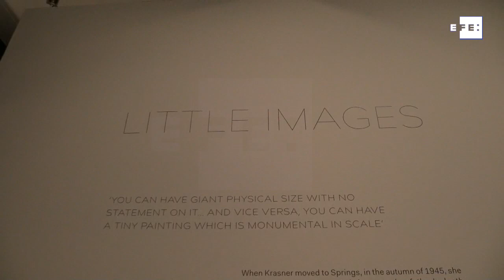Un repaso a la figura de Lee Krasner en Londres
Londres (Reino Unido), 29 may (EFE).- (Imagen: Brenda Pérez Zapater) Fue más que la esposa del artista Jackson Pollock y que su pseudónimo masculino Lee Krasner. Ella fue realmente Lena Krasner (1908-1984) y una exhibición en la sala Barbican Londres ensalza ahora por primera vez en Europa su vasta trayectoria y su aportación a la pintura.